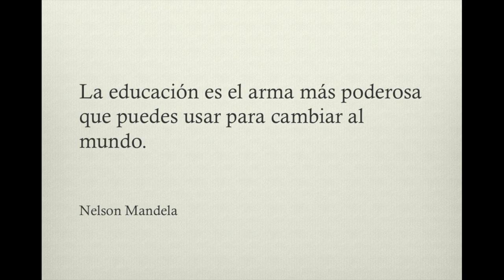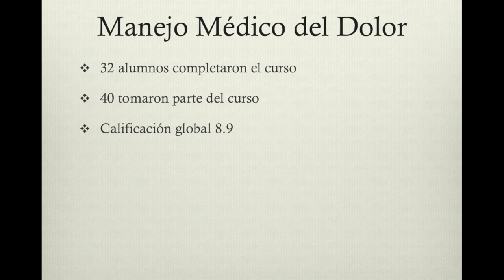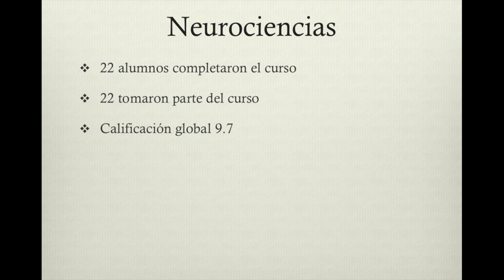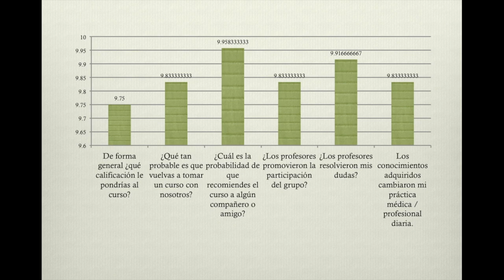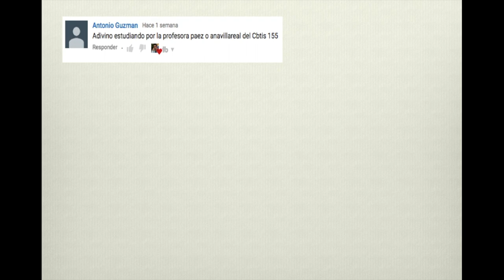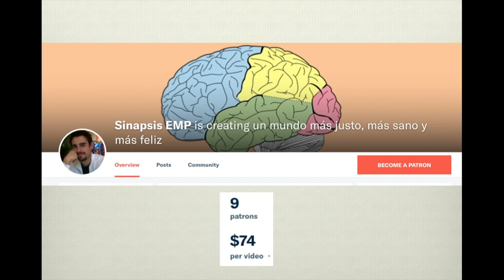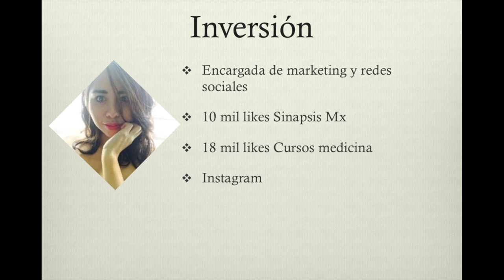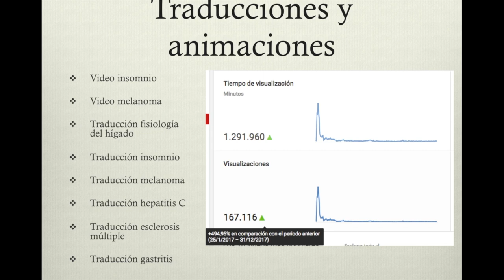Adiós 2018!!!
Descarga la app de Rappi y usa el código "SINAPSIS" para una bonificación de 1000 pesos en tu primer pedido.
Ayúdanos a cambiar el mundo y consigue nuestros libros, playeras y tazas en el proceso

Muchas gracias por tantos años de crecimiento, realmente estamos cambiando al mundo.